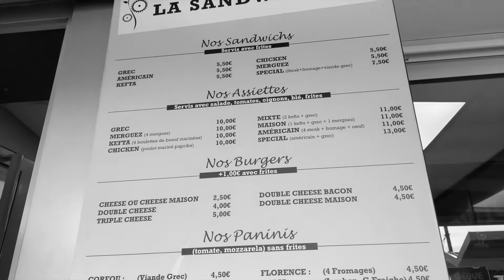MEILLEUR KEBAB DU 95 !! Enghien les bains Avec chacha moune stories episode 62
hello les pirates
Aujourd'hui dans cette vidéo toujours accompagné de mon frère on a passé un week-end sportif plus cheat meal c'était top
la pas de sport, on vous montre le meilleur kebab pour moi d'Île-de-France mais on va être cool on va dire du Val-d'Oise

le grec de la gare d'Enghien qui s'appelle
la sandwicherie de la gare
Mais tout le monde l'appelle Tony

avec mon frère et les potes on mange là-bas depuis plus de 20 ans et on a jamais été déçu

Rester jusqu'à la fin de la vidéo on vous raconte des petites anecdotes bien croustillantes sur notre experience avec les kebabs loool

dites-moi vous en commentaire quel est pour vous le meilleur kebab ou vous avez mangé

Allez à bientôt pour de nouvelles aventures
votre capitaine bonne humeur

pour toute demande de coaching veuillez contacter par mail sur